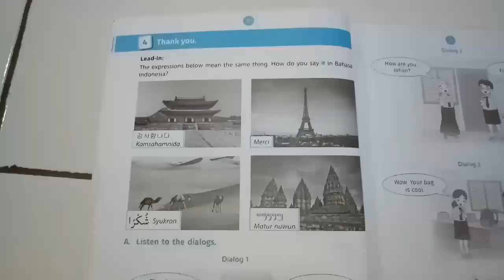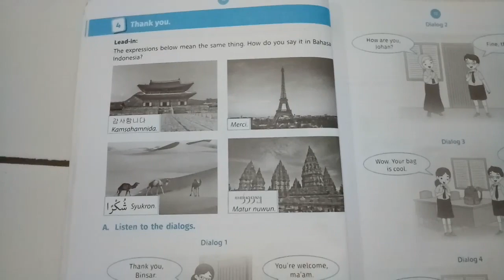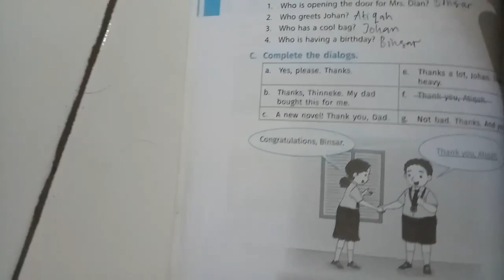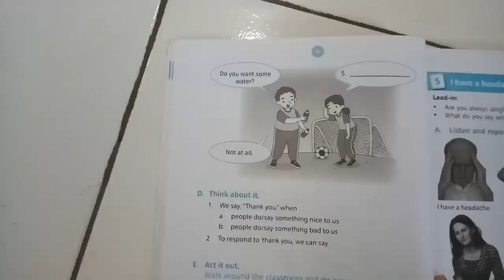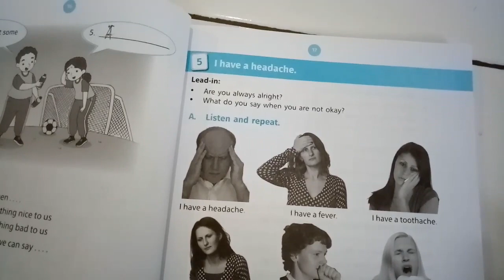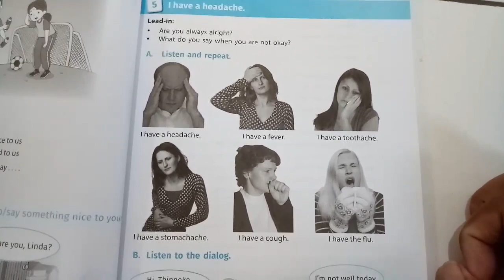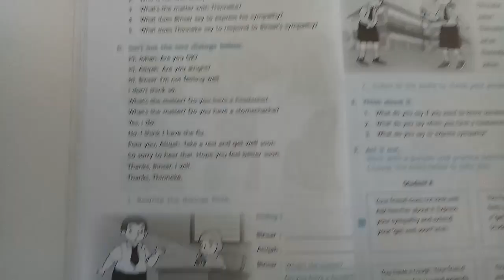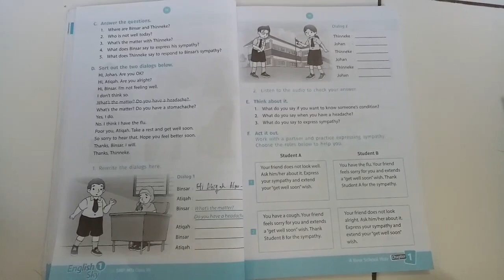pembelajaran bahasa inggris kls 7 tgl 27 juli 2020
Pembelajaran Bahasa Inggris buku paket erlangga